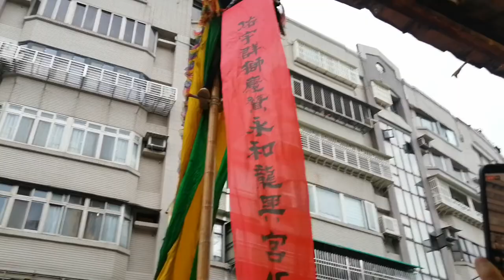【佑宇企業聯合金獅團(15隻獅)】~109永和龍興宮清水祖師暨建宮45週年遶境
佑宇企業聯合金獅團(15隻獅)